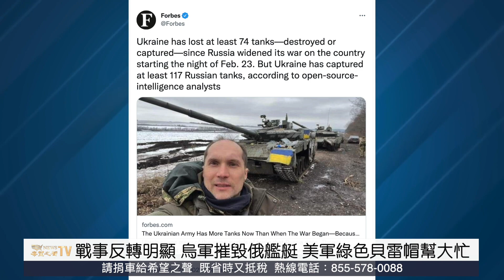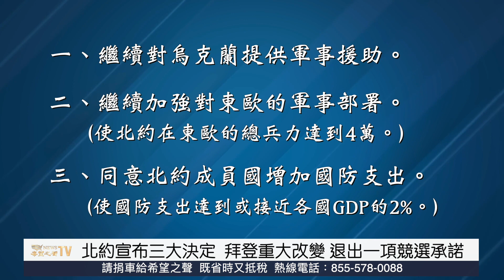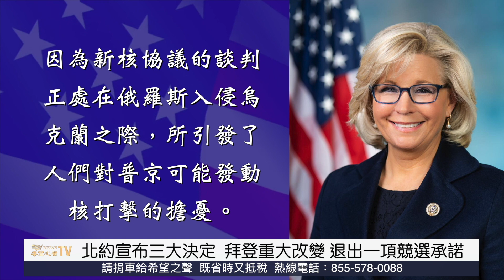拜登親赴波烏邊境 烏警察局長用自己當人質換孩童安全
內容介紹：
川普對希拉裏等28個个人及組織提起訴訟  指控編造通俄門
拜登前往波蘭與烏邊境 波羅的海三國議長連將訪基輔
戰事反轉明顯 烏軍摧毀俄艦艇 美軍綠色貝雷帽幫大忙
涉嫌全球大規模駭客 4名俄政府雇員被美司法部起訴
北約宣布三大決定  拜登重大改變 退出一項競選承諾